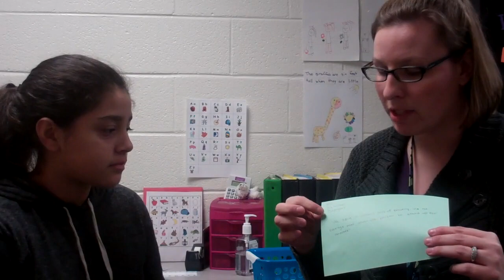Graffiti Wall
This video is about Graffiti Wall